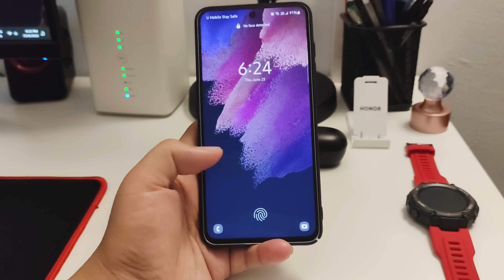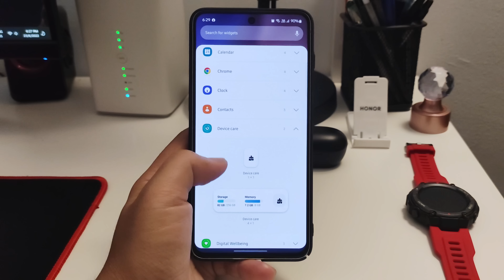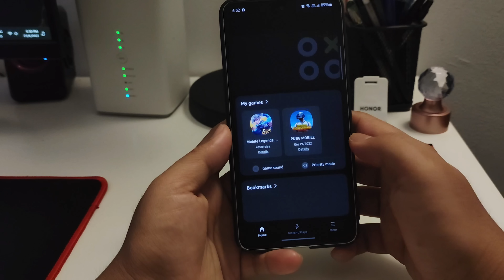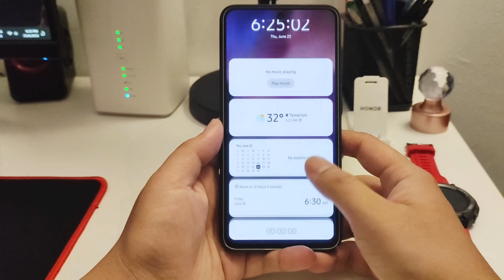Kenapa Phone Samsung menjadi pilihan? Review ONE UI 4.1 rancakkk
ONE UI 4.1 sistem interface terbaru dari Samsung, yang menawarkan customization yang terbaik dan estetika yang cukup memberi kepuasan. Kerana ONE UI yang mantap, membuatkan ramai beralih dan setia dengan samsung!